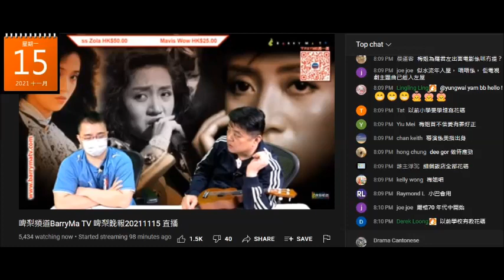20211115 啤梨晩報撚屌馬健賢問打女人偷錢賊林匡正識唔識花碼，答咗唔識俾撚屌質完鳩吹識睇唔識寫。又自爆唔係香港長大，因為香港小學至少到2015年仲教緊花碼，香港長大讀書無理由唔識。上次唔識十進制